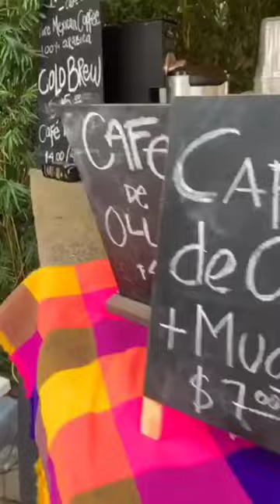IQ Gastronomic Festival in Winter Park (Orlando) by Ivaneska Calixto and Juliana No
Ivaneska Calixto and Juliana No organized the IQ Gastronomic Festival in Winter Park, FL (Orlando) on November 17th.
The IQ Gastronomic Festival, backed by FIGAT Gastronomy curators and founded by Ivaneska Calixto (IQ Social Business) is a yearly event with the intention to grow the love for food, showcase culinary artists and promote cultural diversity through food.